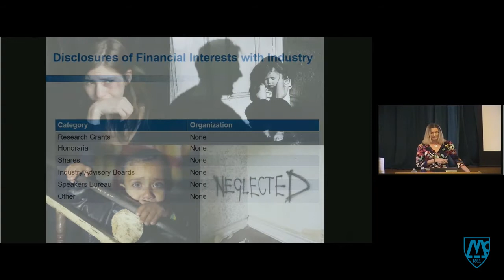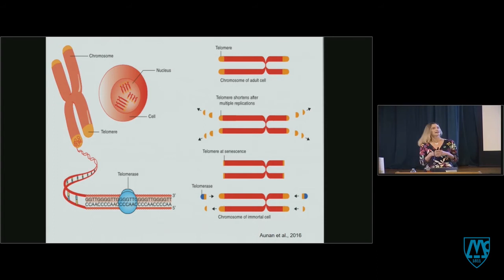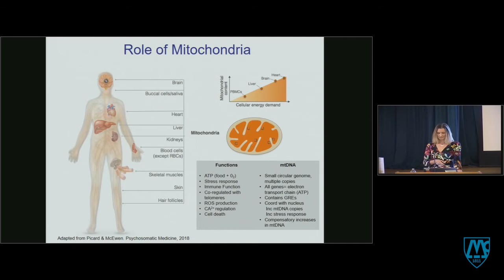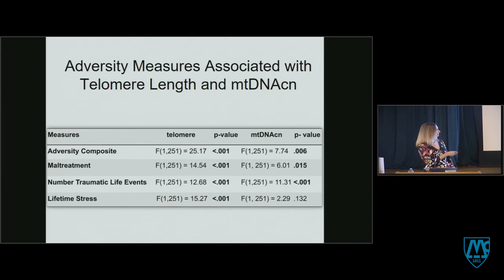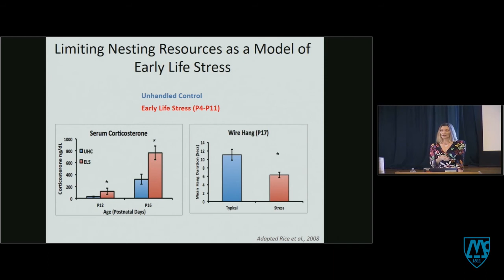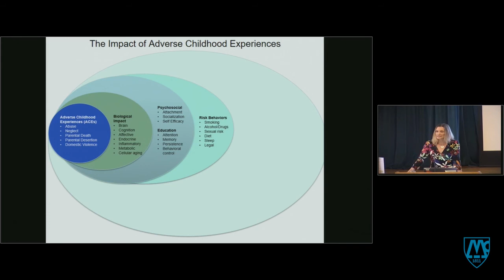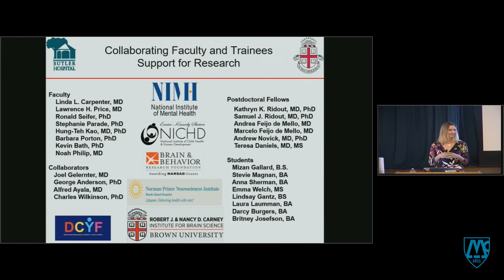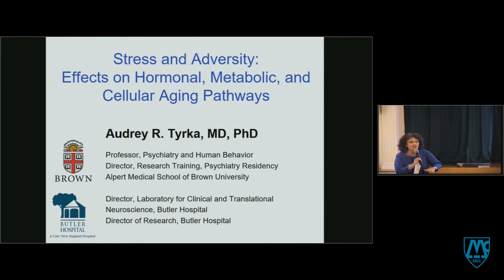Stress and Adversity – Effects on Hormonal, Metabolic, and Cellular Aging Pathways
Women in Medicine & Science Month
Audrey R. Tyrka, MD, PhD, Brown University Medical School

Grand Rounds lecture on September 5, 2020